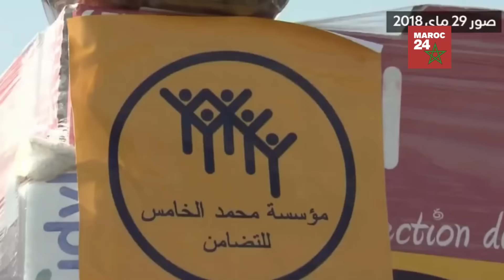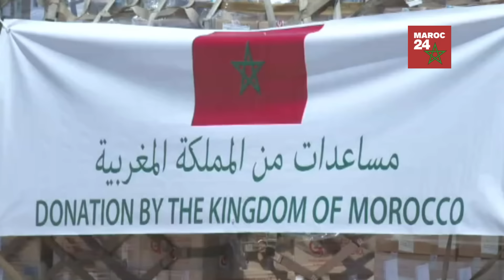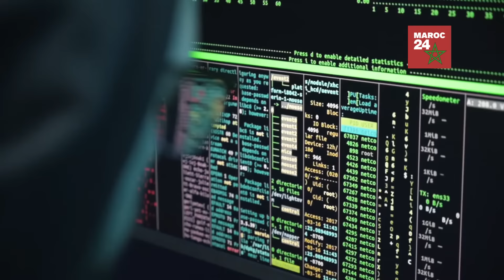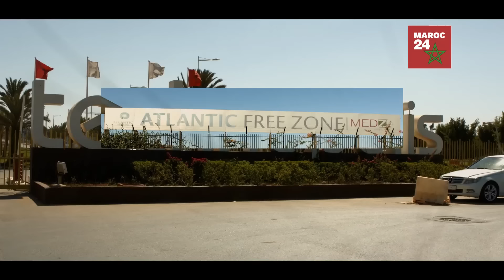Le Roi Aide Gaza, Fake News sur navire israélien, Algérie perd 544M€, Maroc-Espagne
Découvrez les dernières actualités marquantes :

Sur instructions du Roi, une opération humanitaire d’aide médicale est déployée pour la population de Gaza. D'autre part, les médias démentent les fake news sur un prétendu ravitaillement d’un navire de guerre israélien au port de Tanger Med. Pendant ce temps, l'Algérie perd un projet espagnol de 544 millions d'euros en raison d'un climat d'investissement défavorable. Enfin, le Maroc devient le nouvel eldorado des entreprises espagnoles, attirant de plus en plus d’investisseurs.

Ne manquez pas notre analyse complète sur ces sujets brûlants !

Maroc 24 est une chaîne d'actualités marocaine dédiée à fournir des informations régulières sur divers sujets, allant du Sahara marocain (également connu sous le nom de Sahara occidental marocain) aux développements politiques et économiques, en passant par les événements sportifs. Nous sommes également engagés à couvrir l'actualité royale, notamment les initiatives de Sa Majesté le Roi Mohammed VI, ainsi que les relations entre le Royaume du Maroc et ses voisins, tels que l'Algérie, l'Espagne et la France. Réservez votre billet de ferry avec